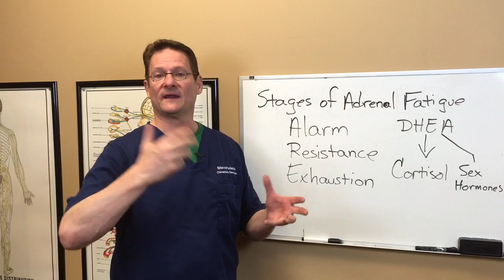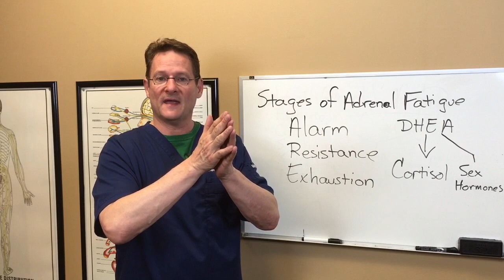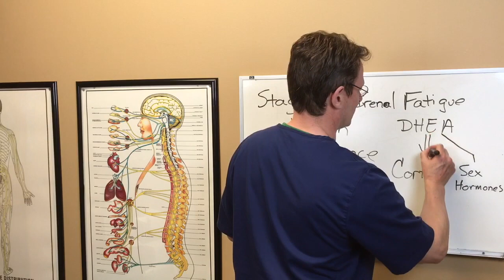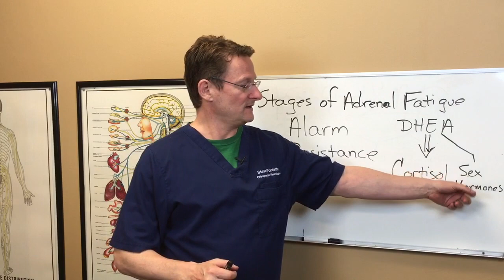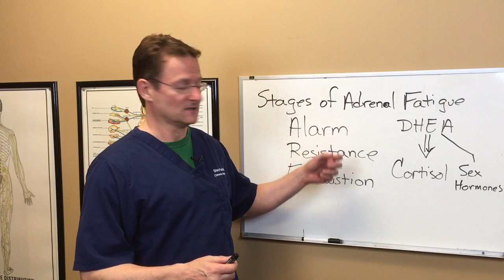Three Stages Of Adrenal Fatigue: Alarm, Resistance, Exhaustion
The first stage is the alarm stage or short term stress. Short term stress, also referred to as good stress, lasts no more than a couple hours.The cortisol response primes your body by increasing your heart rate and giving you energy so you can perform at your best. The important part of short term stress is the recuperation period.

Stage two of the stress response is when the stress sticks around. I call this the resistance phase. Instead of peaking for an event, having the necessary stress response, and coming back down, you stay stressed. When the body remains stressed physically or emotionally, your adrenal gland continues to release cortisol.

The third stage is when we reach adrenal exhaustion. This happens when your stress level goes up and stays up without a sufficient recuperation period. What ends up happening is you dig deep into your reserves until, eventually, they run out. Sooner or later, the adrenal gland can't keep pushing out cortisol at such a high level without there being consequences like suppressing other parts of the body.